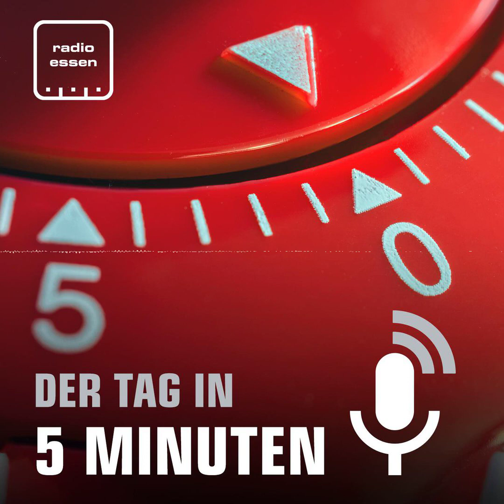#640 Der 02. Juni in 5 Minuten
Es ist jetzt offiziell: Rot-Weiss Essen hat einen neuen Trainer! Es gibt außerdem das erste Urteil nach der Datenpanne im Essener Impfzentrum. Und es laufen aktuell Ermittlungen in Altenessen. Dort wurde in der Nacht ein schwerverletzter Mann gefunden.